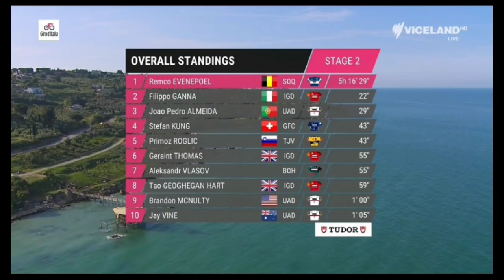Jonathan Milan Wins | 2023 Giro d'Italia | Stage 2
Jonathan Milan was quoted saying "I think I keep not believing it. It's something incredible. I'm without words. I'm really happy, I cannot believe it. My first Giro, second stage. Yesterday I did a nice time trial but I could never imagine that today was coming a victory. I cannot believe it. I am just happy."

Jonathan Milan è stato citato dicendo: "Penso di continuare a non crederci. È qualcosa di incredibile. Sono senza parole. Sono davvero felice, non ci posso credere. Il mio primo Giro, seconda tappa. Ieri ho fatto una bella crono ma Non avrei mai potuto immaginare che oggi sarebbe arrivata una vittoria. Non ci posso credere. Sono solo felice".
Classification

1 Jonathan Milan
General Classification

Music
1.
2. Splice app (GoPro)
Upcoming events
Tread Worn Journeys 體育頻道
فقي قناة الرحلات البالية الرياضية
ट्रेड वॉर्न जर्नी स्पोर्ट्स चैनल
Banda de rodadura gastada Journeys Sports Channel
Tread Worn Journeys Chaîne sportive
ট্রেড ওয়ার্ন জার্নিস্ স্পোর্টস চ্যানেল
Спортивный канал Tread Worn Journeys